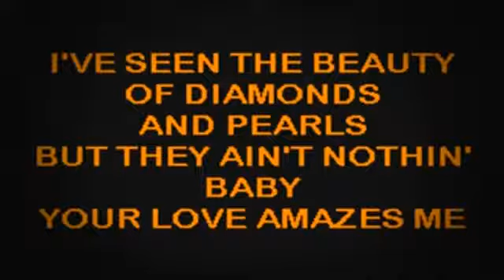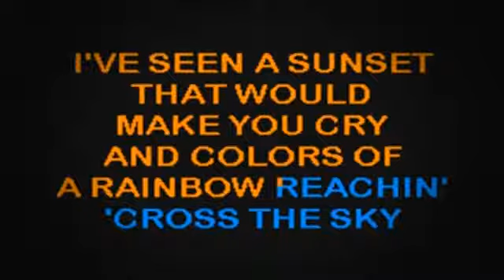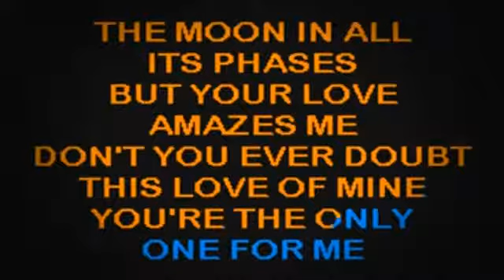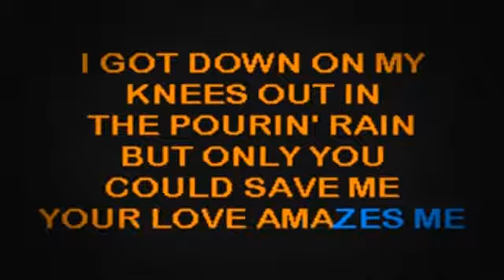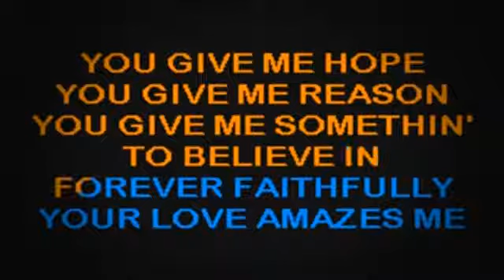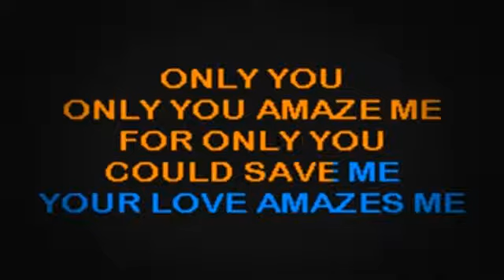SC2146 01 Berry, John Your Love Amazes Me [karaoke]